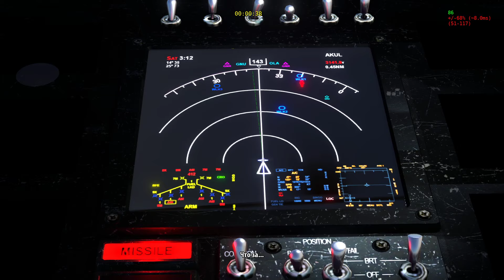Serious Sam 3 BFE Прохождение #10 Затерянные Храмы Нубии